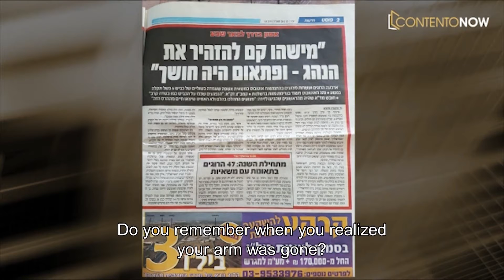NEGATIVE ENTITY REMOVAL - AND CHANGING LUCK SPIRITUAL MEDIUM SHMUEL ZOHAR AND CUSTOMERS TELL